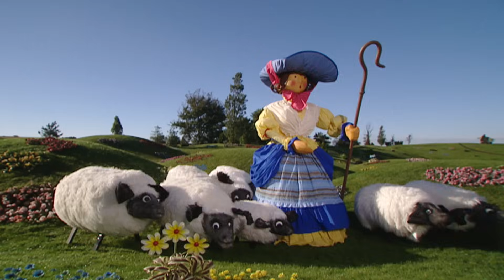Teletubbies: Catherine's Toy Farm - Full Episode